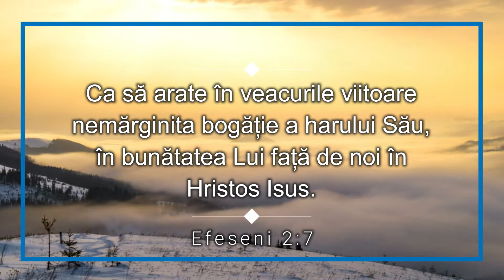Studiul nostru în veacurile viitoare | 23 decembrie | Maranata - Devoțional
„Ca să arate în veacurile viitoare nemărginita bogăție a harului Său, în bunătatea Lui față de noi în Hristos Isus.” Efeseni 2:7

Bine ai venit! Te invit să te abonezi apăsând linkul

Dacă ești la început pe această pagină îți recomandăm seria PUNCTUL DE ANCORARE

ANCORA SUFLETULUI este răspunsul la o căutare, după SENS, VALOARE și CARACTER. Acesta este locul unde poți găsi nu doar ceea ce cauți, ci ceea ce ai nevoie pentru dezvoltarea unei vieți spirituale, aprofundarea Scripturii, cum să studiezi Biblia și alte resurse relevante pentru timpul prezent.
Dar acesta nu este doar un canal, ci în fundal sunt oameni ca tine care împreună formează o comunitate.

Dacă vrei să descoperi PRINCIPIILE BIBLICE DE INTERPRETARE vezi acest playlist